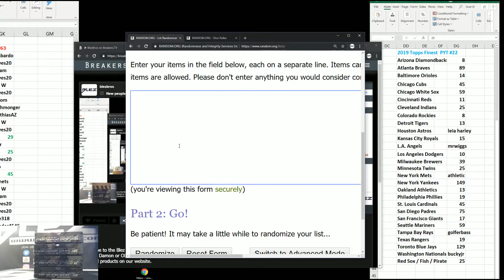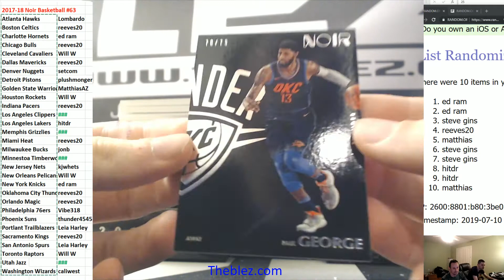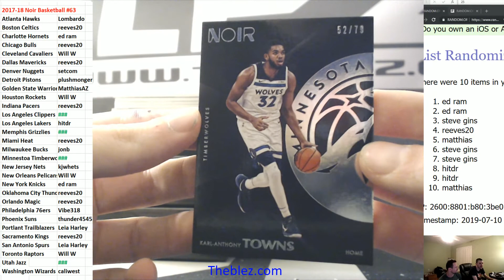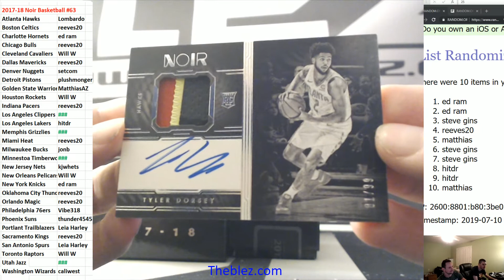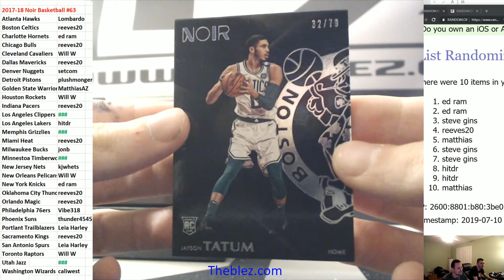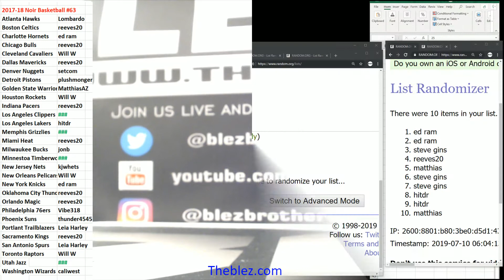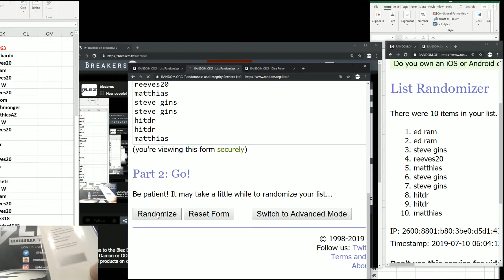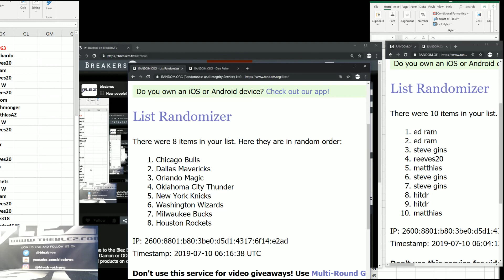2017-18 Panini Noir BSK PYT #63